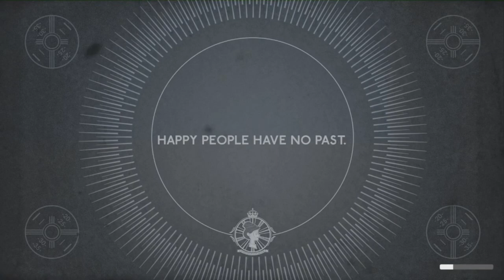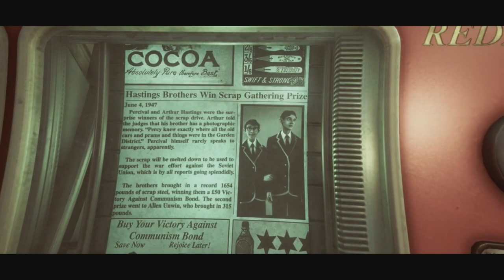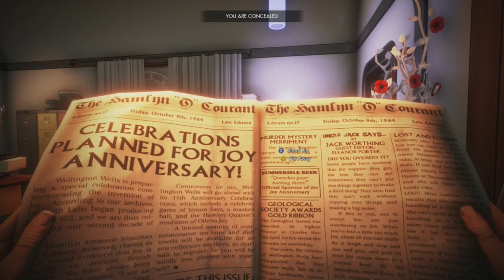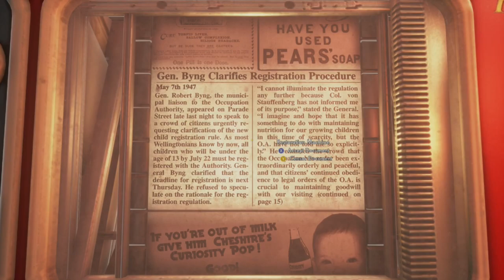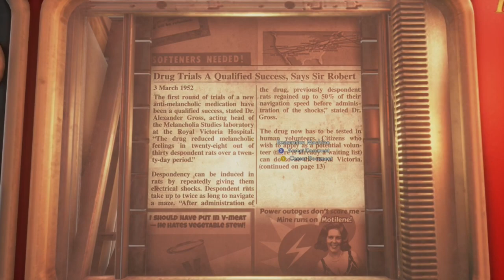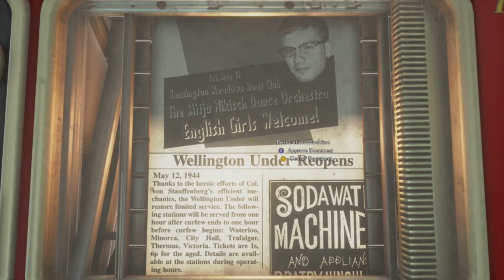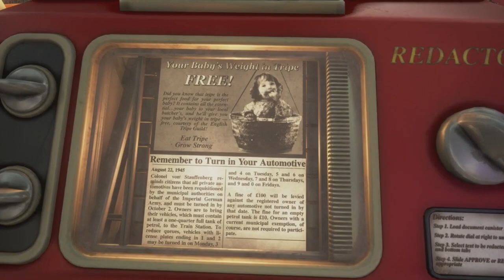This Game is REALLY Weird!!! - We Happy Few Xbox One X Gameplay | PE Plays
We Happy Few gameplay running on the Xbox One X!
**received review code for We Happy Few**

Enter to win a copy of Octopath Traveler on Nintendo Switch!